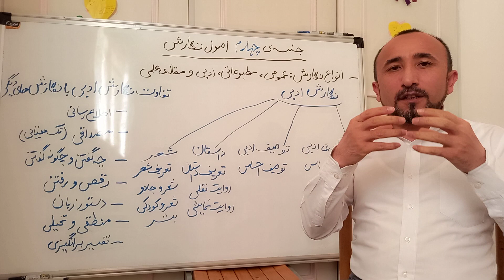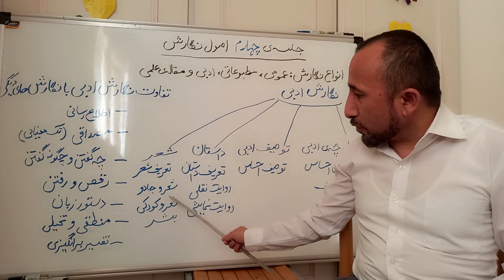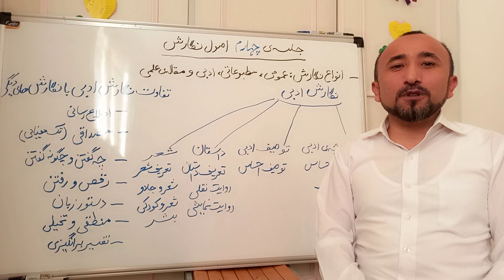اصول نگارش [۴] - چه‌گونه نگارش ادبی بنویسیم؟ (بخش دوم)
ممنون از اینکه این ویدیو را مشاهده می‌کنید. لطفا این ویدیو را به اشتراک بگذارید و این کانال را هم سابسکرایب کنید تا ویدیو‌های بعدی را ​از دست ندهید
دیگر صفحات مجازی یعقوب یسنا